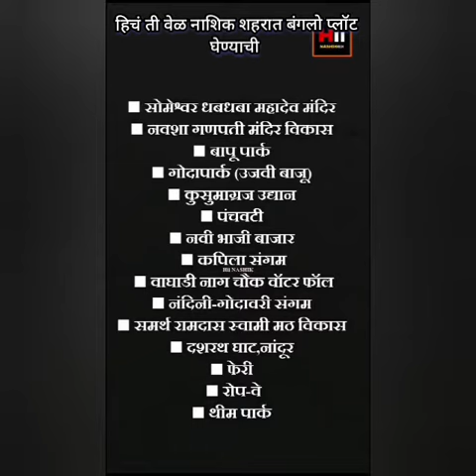plots Time is NOW to INVEST in Nashik city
NA plotting Nashik
Banglow Plot
 in Nashik city

Golden Opportunity
To Invest in FASTEST GROWING CITY IN THE WORLD
 Nashik city (Rank no 16)

( झपाट्याने विकसित होणाऱ्या
नाशिक शहरात बंगलो प्लॉट घेण्याची
 " हिच ती योग्य वेळ "
BANGLOW Plot's in Nashik city at Prime Locations
Commercial & Residential
NA plot's
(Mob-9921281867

Start from Rs 11 Lak Only

CHANDSI GAO
PATHARDI/Vadner Rd
INDIRA NAGAR
ADGAO NEAR IT park
DINDORI Road Masrul
AmbadTrambk link Rd
Adgao link road
GANGAPUR Road
Motiwala collage
OZHAR-AIRPORT
TRAMBAKESWAR & MORE

For more details and site visit my YouTube channel
Nashik property Guide
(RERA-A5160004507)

Mr.Rajendra Shinde
Nashik property Guide
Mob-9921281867